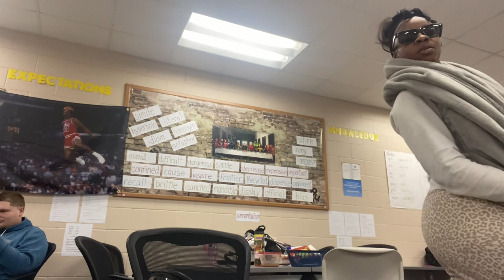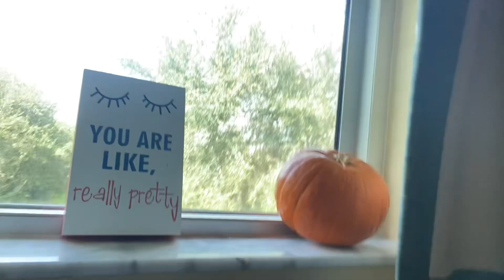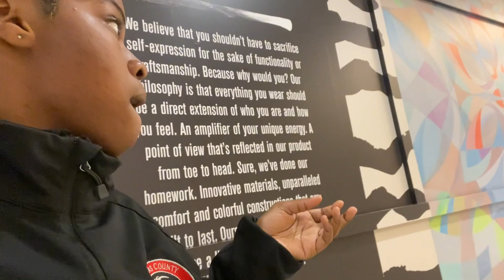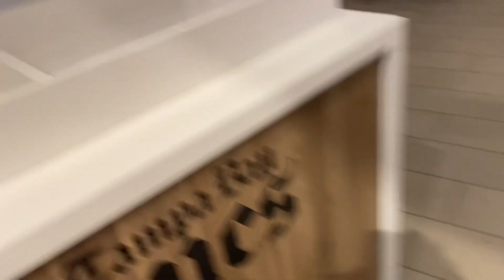A day in the life| Job corps student👩🏽‍💻. ( WE HAD ANOTHER GAME😋🥳!)